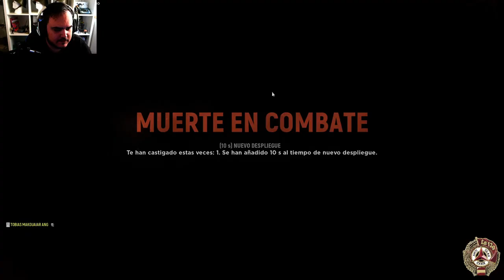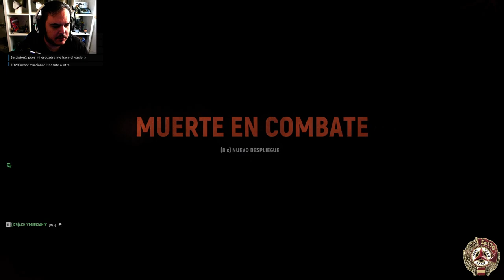HELL LET LOOSE | La primera del 2023 | Gameplay